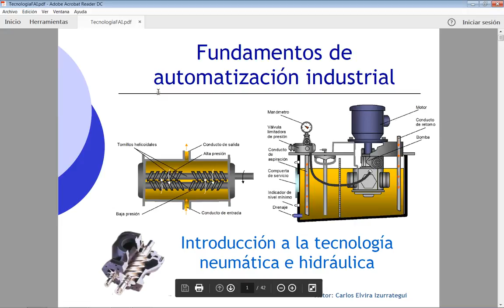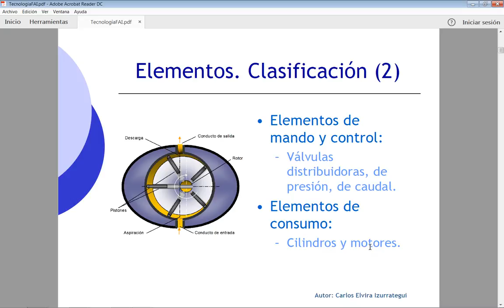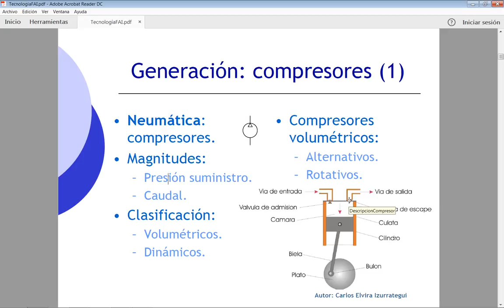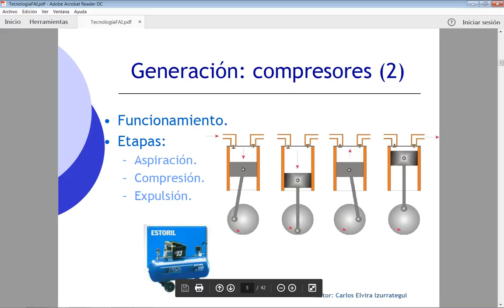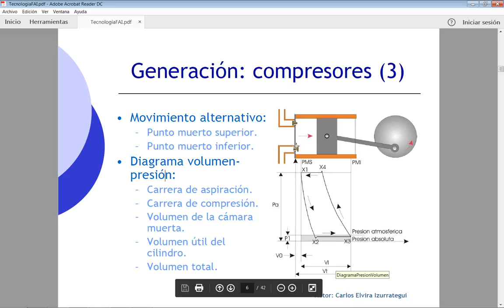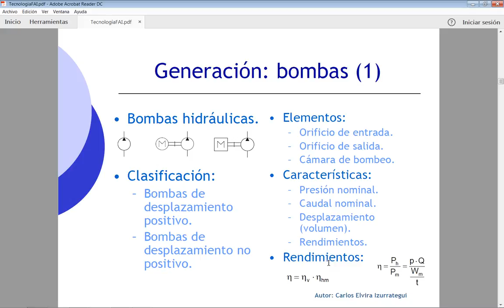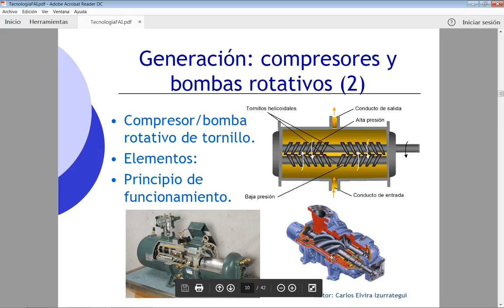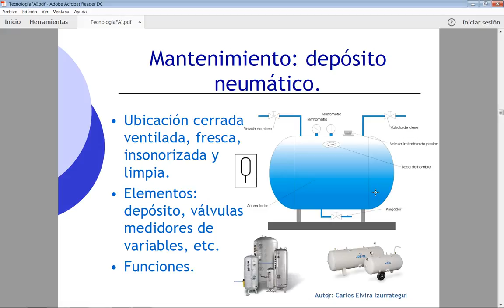Curso 2016-17. Tecnologías neumática e hidráulica. Generación.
Sesión de aula: Introducción a las tecnologías neumática e hidráulica.